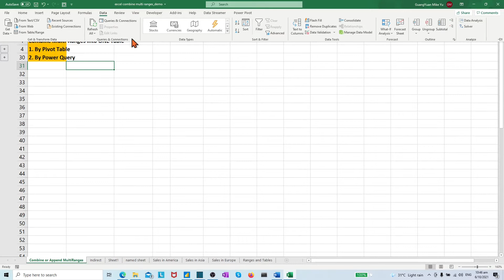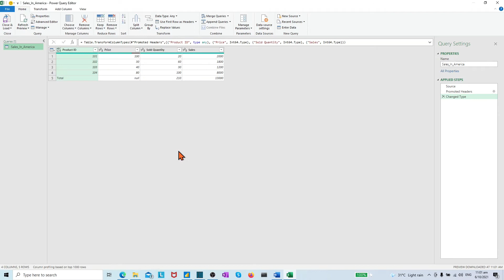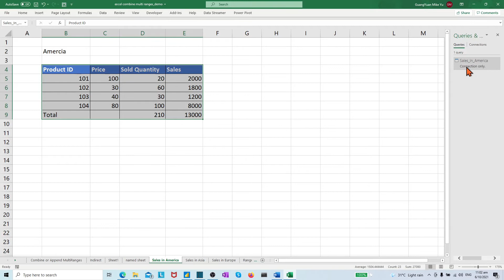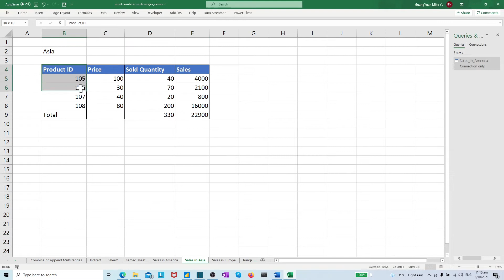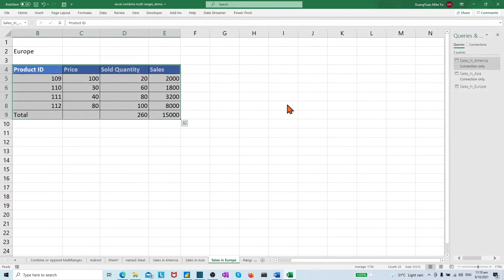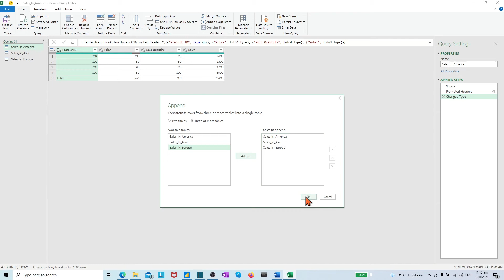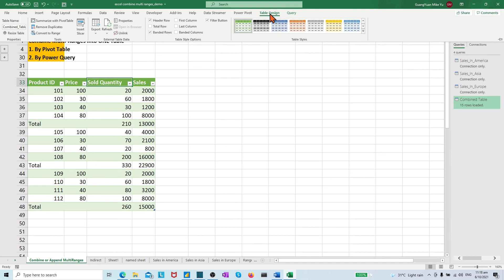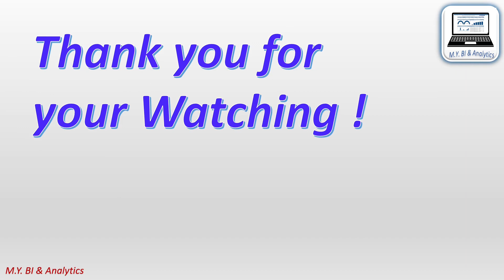Excel power query: combine multi ranges in workbook into ONE table,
This video demonstrates a way on how to use excel power query to combine multi ranges into one table from one workbook,

Microsoft Power Query has been an Excel add-in since excel 2016.It simplifies data discovery, access, and collaboration. It somehow changed my way by using excel to ingest and transform data from different off-line and online sources,

For more info of my BI & Analytics, please refer to the following website links: